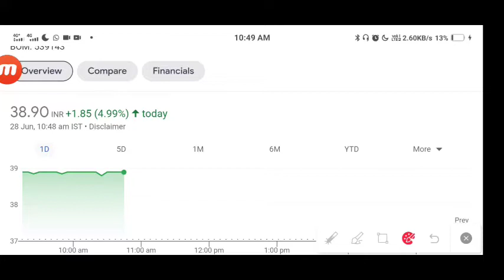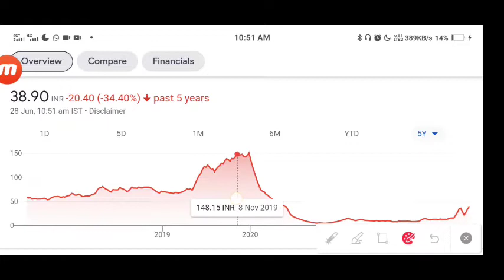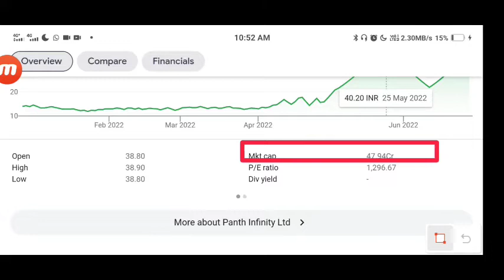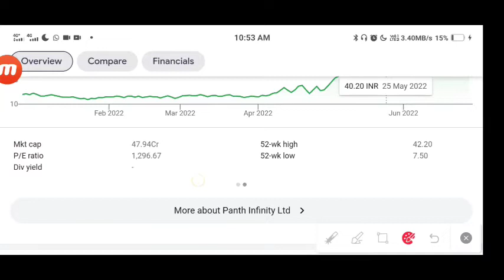Panth Infinity Alert | Panth Infinity Latest News| Panth Infinity Will Crash ?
Panth Infinity Breaking News
Panth Infinity Kitna upar Jaega ?
Panth Infinity Ltd  latest news
Panth Infinity Ltd Stock Analysis
Panth Infinity Ltd Price Target ?

open a demat account to invest in share market with 5paisa ,